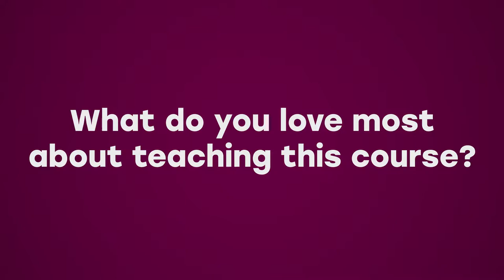An introduction to MSc Cancer Biology at Sheffield Hallam University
Watch course leader Dr Sarah Haywood-Small talk about the MSc Cancer Biology course at Sheffield Hallam University.